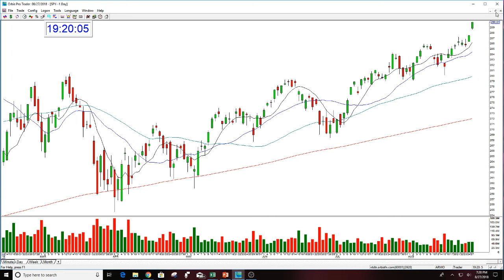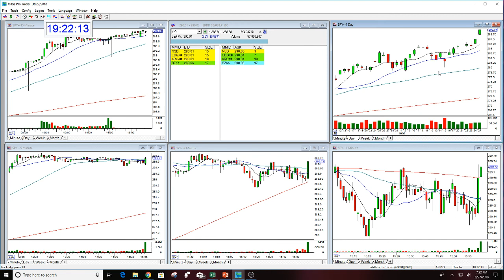SPY Market Option Call Review-8-27-2018